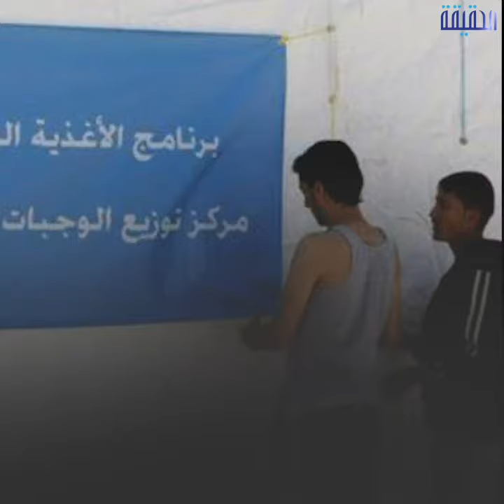الحقيقة | جرائم الحوثيون في اليمن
مقتل 27 صحفي
415 حالة اختطاف
159 جريمة قتل عمد لمدنيين
تجنيد 133 طفل للقتال في صفوفهم
ضحايا مليشيات الحوثي الإيرانية بـ صنعاء في 2017
الحوثي عاث فسادًا في اليمن وحان وقت أجتثاثه
لا حوثي بعد اليوم.. الحوثي ينهار
ــــــــــــــــــــــــــــــــــــــــــــــــــــــــــ
تابعنا على مواقع التواصل الإجتماعي: